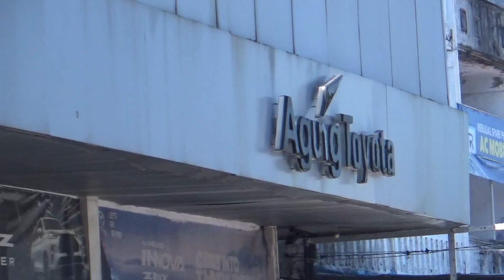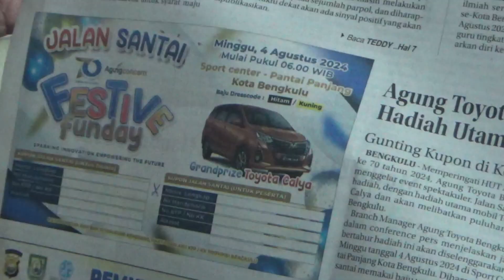Persiapan Capai 100 Persen, Jalan Santai Ditarget Diikuti 30 Ribu Peserta